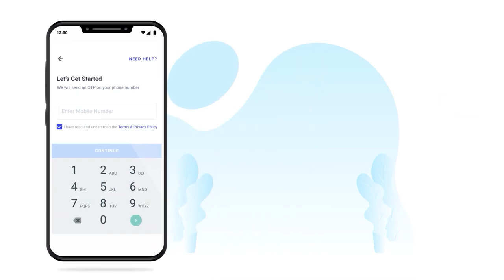മനുഷ്യന്റെ തലയുള്ള വിചിത്ര ജീവിയെ കണ്ടെത്തി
Machine : ASUZ
Software : FCP | Adobe Premiere | Adobe  Photoshop
Others : Brain, Voice, Me & Myself😊